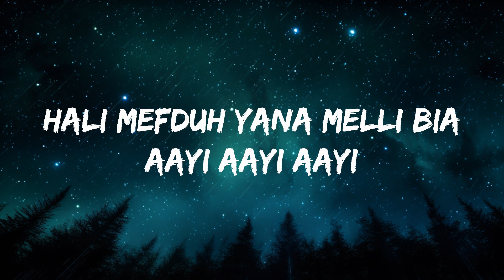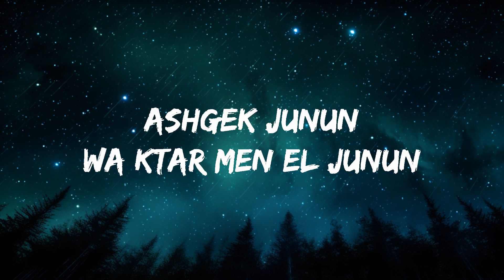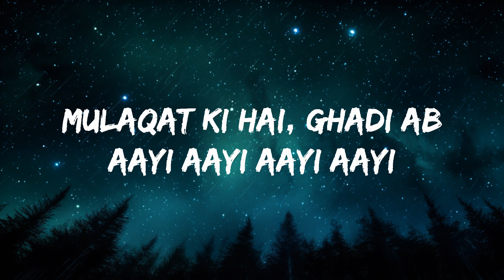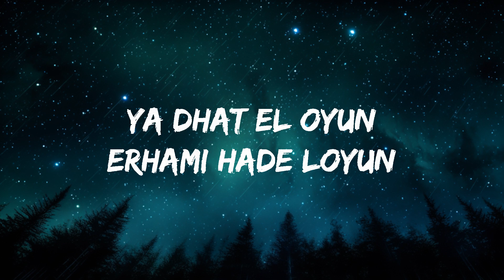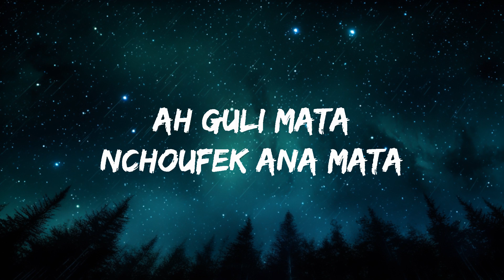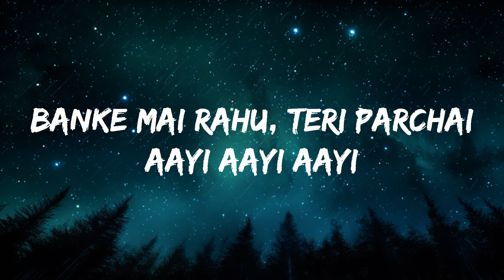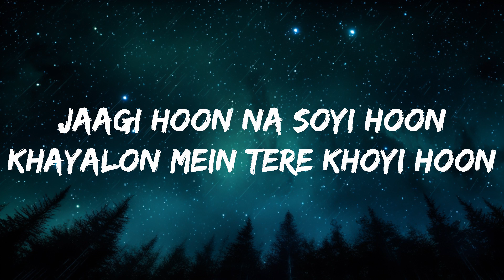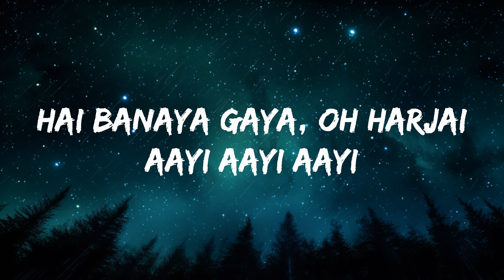1 Hour | Saad Lamjarred, Shreya Ghoshal - Guli Mata (Lyrics) | New Best Song Lyrics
Saad Lamjarred, Shreya Ghoshal - Guli Mata (Lyrics)

Follow Saad Lamjarred :

Follow Shreya Ghoshal :

Lyrics : Saad Lamjarred, Shreya Ghoshal - Guli Mata

Jaagi Hoon Na Soyi Hoon
Khayalon Mein Tere Khoyi Hoon

Ah Guli Mata Mata
Shufk Ana Mata Mata
Ayyani Shug Shug
Naaru Hayja F Galbi
Aayi Aayi Aayi

Kindir Ana
Khabbi hUbbek Ana
hAli Mefduh Yana Melli Bia
Aayi Aayi Aayi

Izhaar Hua Humein Bhi Pyar Hua
Mulakaat Ki Hai Ghadi Ab
Aayi Aayi Aayi Aayi

Neend Mein Bhi
Labon Pe Naam Tera
Banke Main Rahun
Teri Parchhai Aayi Aayi Aayi

Khalitini Bla Bik Mahmoum
MuhAl Wash BagI Ghanfrah Fyum
Ashmen Denia Ghadi Fghyabek N3Ish
Wakha Nabghi Nensak Galbi Mayebghich

Tujhe Mere Liye
Mujhe Tere Liye
Hai Banaya Gaya
Oh Harjai Aayi Aayi Aayi

Guli Guli Mata
When? When? What Time?
When? When? Ah
When? When? Ah What Time?
Ah When? When?

Eh La La
Guli Guli Mata

When? When?
What Time? When? Whеn?
Ah When? When? Ah
What Time? Ah Whеn? When
Ah What Time?

3AshgEk Junun Wktar Men Eljunun
Ma Nwit Fyum Ghan3Ish BhAlu

Ya Dat L3Uyun IrhAmi Had L3Uyun
Ma Shaft Num Ghi Lil W Muwwalu Wa

Khushi Khushi Pehna
Tera Diya Gehna
Kitna Kangan Jache
Dekh Kalayi Aayi Aayi Aayi

Tujhe Mere Liye
Mujhe Tere Liye
Hai Banaya Gaya Oh Harjai
Aayi Aayi Aayi

Ah Guli Mata
Nshufk Ana Mata 3Ayyani Shug
Naru Hayja F Galbi Aayi Aayi Aayi

Neend Mein Bhi Labon Pe Naam Tera
Banke Main Rahun Teri Parchhai
Aayi Aayi Aayi Ah Guli Mata

Eh Teri Parchhai
Aayi Aayi Aayi

Guli Guli Mata
When? When?
What Time? When? When?
Ah When? When?
What Time? Ah When? When?

Guli Guli Mata
When? When? Ah When? When? Ah

1 Hour |  Saad Lamjarred, Shreya Ghoshal - Guli Mata (Lyrics)  | New Best Song Lyrics
1 Hour |  Saad Lamjarred, Shreya Ghoshal - Guli Mata (Lyrics)  | New Best Song Lyrics
1 Hour |  Saad Lamjarred, Shreya Ghoshal - Guli Mata (Lyrics)  | New Best Song Lyrics
1 Hour |  Saad Lamjarred, Shreya Ghoshal - Guli Mata (Lyrics)  | New Best Song Lyrics